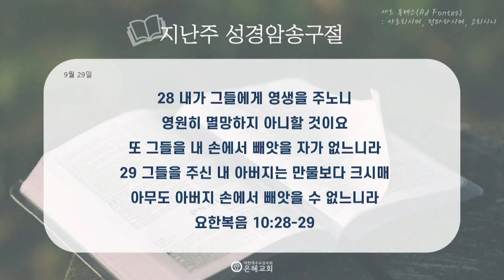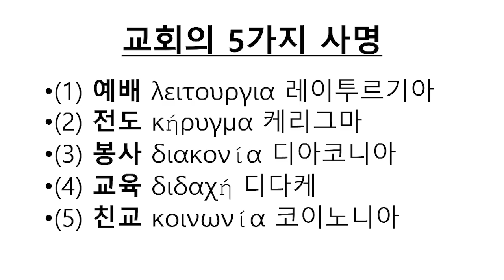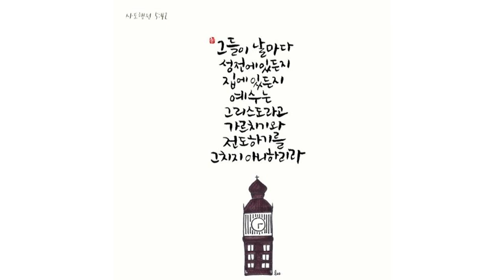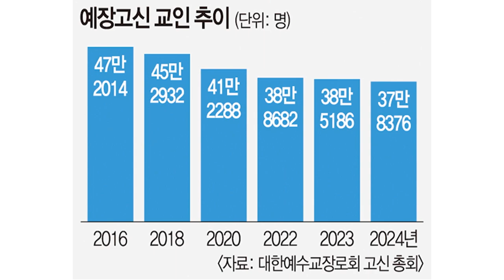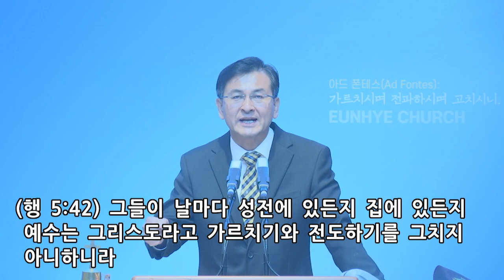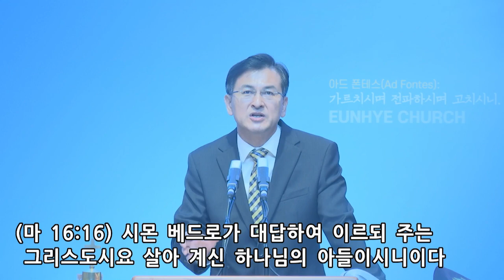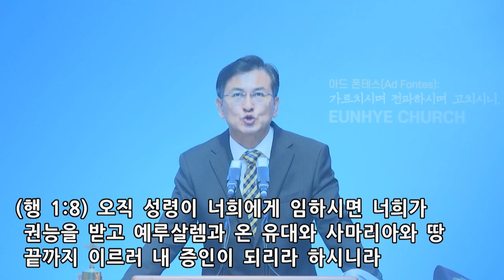풍성한 삶의 비결은 고침을 받는 것입니다(7)-교회.2부예배 설교(24.10.06)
말씀: 풍성한 삶의 비결은 고침을 받는 것입니다(7)-교회
설교: 이형신 목사
본문: 사도행전 5장 41~42절